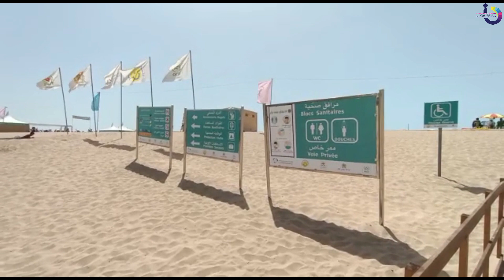Plage de Sidi Abed été 2021